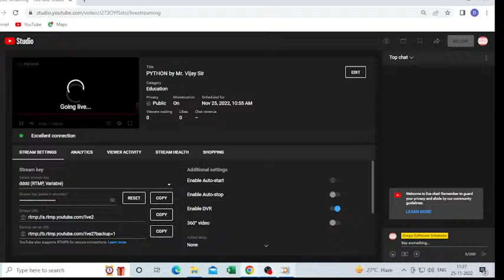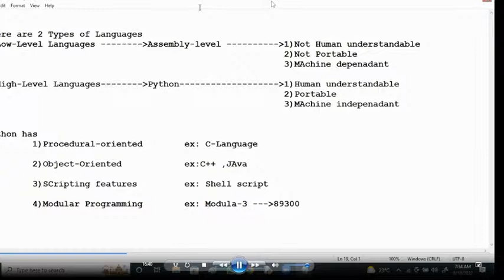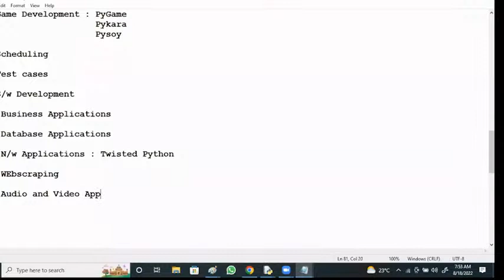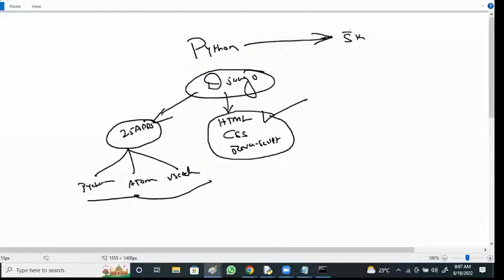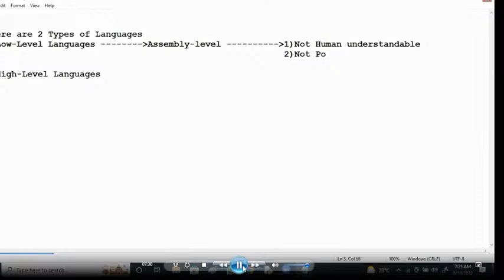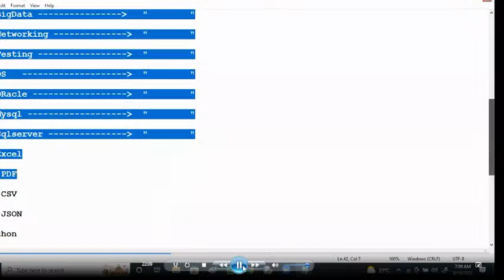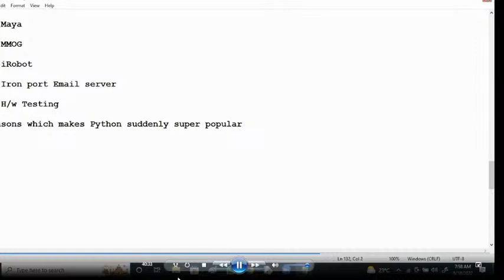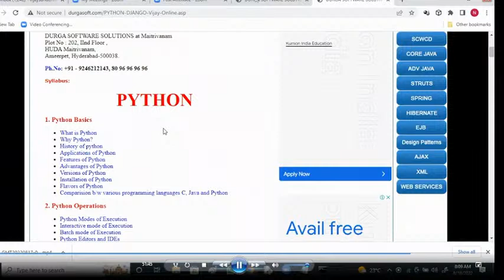PYTHON by Mr. Vijay Sir